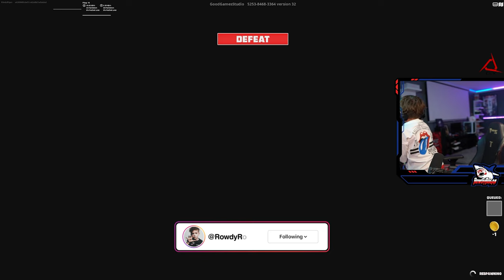FINDING THE KILLER IN FORTNITE MURDER MYSTERY with SHARK SQUAD!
RowdyRogan is playing FORTNITE MURDER MYSTERY with his Sister and Dad plus the DISCORD SHARK SQUAD!

ROWDY14

🦈HERE IS OUR AMAZON STORE: